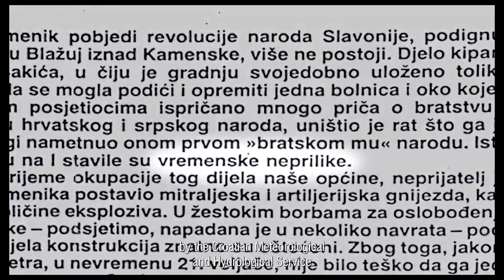Interview with Davorka Perić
Full interview with the project curator - Davorka Perić.

The interview is with English subtitles.

September 2023.